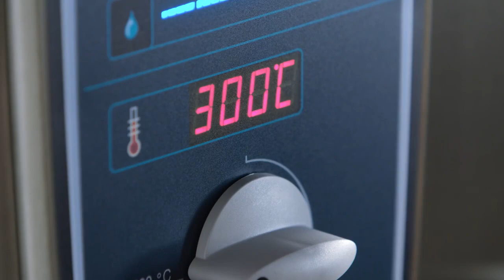Пароконвектоматы Rational CombiMaster Plus от ПРАЙД ГРУПП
Поджаристая корочка, сочное жаркое, насыщенные ароматы и цвета, сохранение витаминов и минеральных веществ. Эти результаты обеспечиваются с помощью точного контроля за микроклиматом в рабочей камере и правильной настройке температуры, влажности, скорости движения воздуха и продолжительности обработки. Благодаря уникальной тепловой обработке все продукты будут сохранять свои полезные свойства.
Рациональ легко заменит ряд кухонных электроприборов: плиты, печи конвекционные, шкафы жарочные, духовки, сковороды, пищеварочные котлы и фритюрницы.